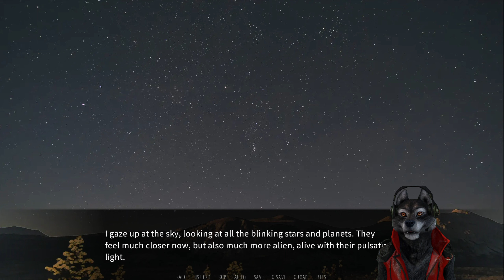Dawn Chorus Part 54 Resident Lonely Boy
The happy silly boy being the sad boy. It do be like that...